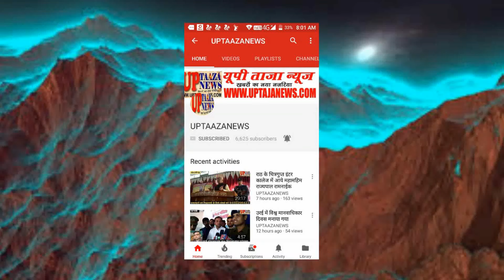अलीगढ़ में इंद्रेश कुमार बोले-राम मंदिर की सुनवाई टालने वाले जजों के घर हल्लाबोल करें साधु संत